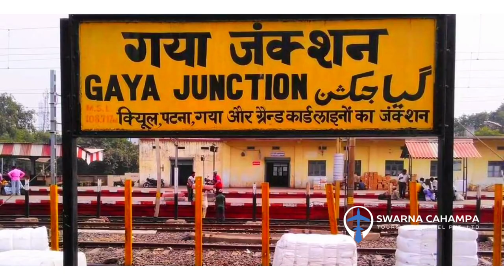Bodhgaya 2023 A Journey to Buddhas Sacred Sanctuary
Welcome to an enchanting journey through the spiritual heart of India - Bodhgaya! In this captivating video, we'll explore the sacred city where Buddha attained enlightenment under the Bodhi Tree. Join us as we unravel the rich history, serene ambiance, and must-visit attractions of Bodhgaya.

🌳 The Bodhi Tree: Our journey begins at the legendary Bodhi Tree, the very spot where Siddhartha Gautama, the Buddha, found enlightenment. Discover the significance of this ancient tree and the peaceful vibes that surround it.

🏯 Mahabodhi Temple: We'll take you to the magnificent Mahabodhi Temple, a UNESCO World Heritage site. Explore its intricate architecture, serene meditation gardens, and the Vajrasana, where Buddha meditated.

📿 Dhamma Bodhi: Learn about Dhamma Bodhi, a center for Vipassana meditation, and how it continues to spread the teachings of Buddha to seekers from around the world.

🚶‍♂️ Walking Tour: Walk with us through the quaint streets of Bodhgaya, lined with monasteries, meditation centers, and vibrant markets. Experience the town's unique blend of cultures and traditions.

🌅 Sujata Village: Discover Sujata Village, where Buddha received his first meal after years of asceticism. Explore the village's charm and hear the heartwarming story of Sujata's offering.

🎶 Chanting and Meditation: Immerse yourself in the serene atmosphere of Bodhgaya as we participate in meditation sessions and listen to the melodious chants of monks.

🌟 Local Cuisine: Don't miss out on the delicious local cuisine of Bodhgaya. We'll introduce you to some must-try dishes and the best places to savor them.

📸 Photography Tips: We'll share insider tips on capturing the beauty of Bodhgaya through your camera lens, ensuring you leave with stunning memories.

Join us on this spiritual journey through Bodhgaya, where history, culture, and tranquility converge. Whether you're a devout pilgrim or a curious traveler, this destination has something extraordinary to offer.